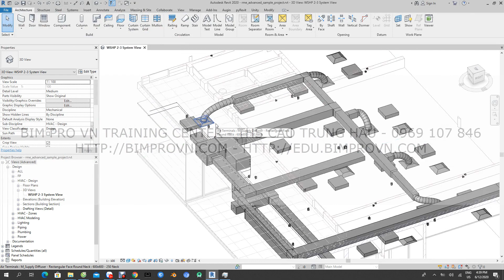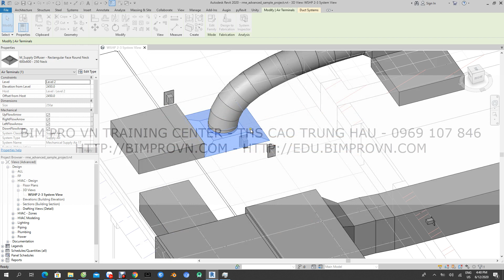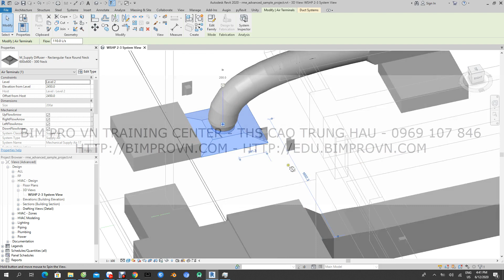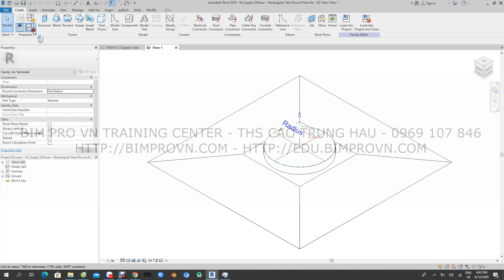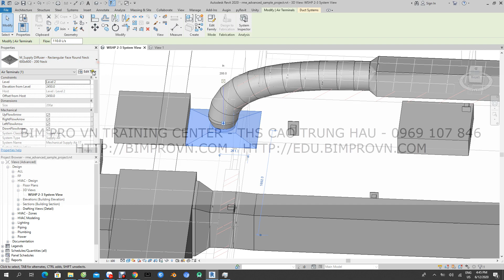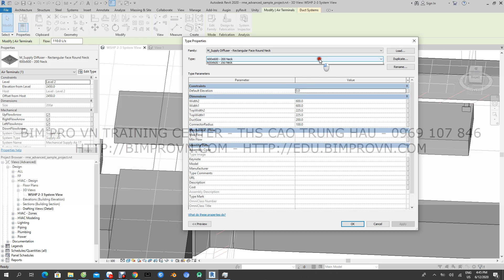Bài 1.1.4.2 : Đinh nghĩa Family Type và Indentity Data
** BIM PRO VN TRAINING CENTER **
@@ PRO. TRAINING, CONSULTING & DESIGN 3D/4D/5D BIM @@